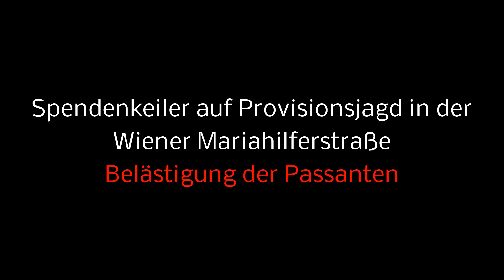Spendenkeiler auf in der Wiener Mariahilfer Straße - NGO Belästigung - nervig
Spendenkeiler in der Wiener Mariahilfer Straße - Belästigung von Passanten 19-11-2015